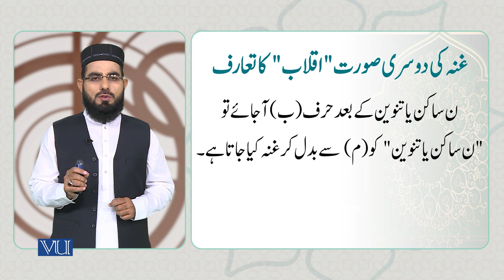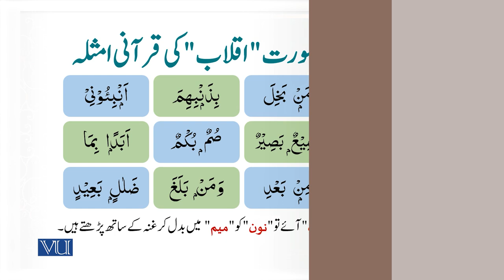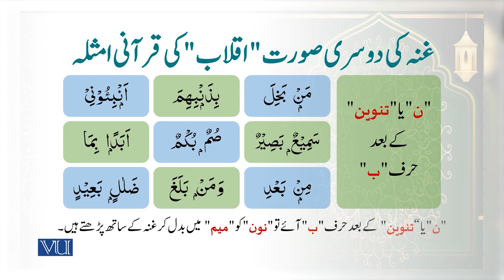Quranic examples Iqlab | Arabic Through Quranic Text | ISL1151_Topic053 | "اقلاب" کی قرآنی مثالیں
Topic053: Quranic examples of “Iqlab” (اقلاب)
"اقلاب" کی قرآنی مثالیں (اقلاب)
By Dr. Ali Imran